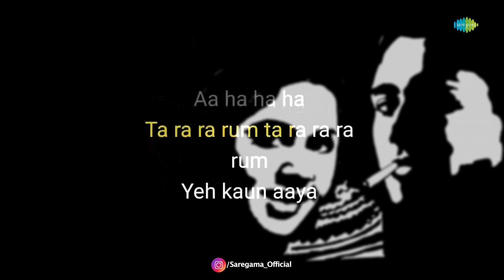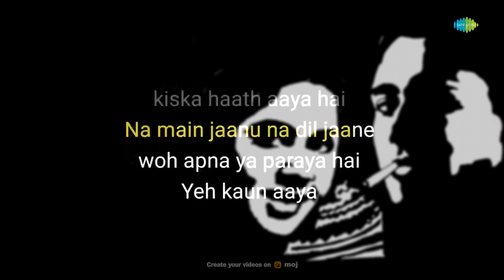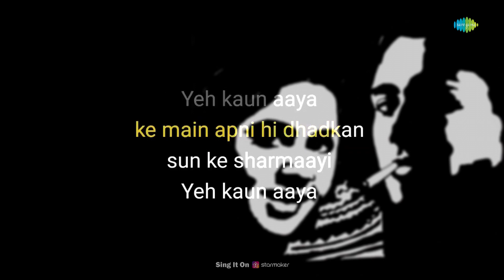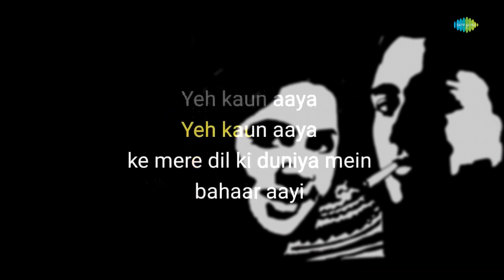Yeh Kaun Aya - Karaoke With Lyrics |Geeta Dutt | S.D. Burman | Karaoke Songs With Lyrics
If you're in the mood to sing your heart out, you can grab the mic and join in on this fun karaoke session with "Yeh Kaun Aya " written by  "Sahir Ludhianvi " and composed by "S.D. Burman"

Credits:

Song: Yeh Kaun Aya
Artist: Geeta Dutt
Music Director:  S.D. Burman
Lyricist:  Sahir Ludhianvi